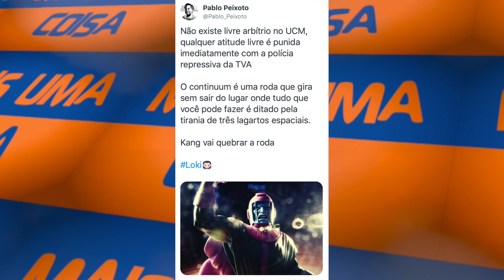OS GUARDIÕES DO TEMPO SÃO OS VERDADEIROS TIRANOS?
Pablo Peixoto do Qu4tro Coisas fala sobre a teoria de que os Guardiões do Tempo são a ameaça real de Loki.